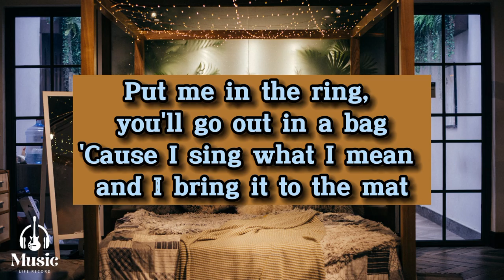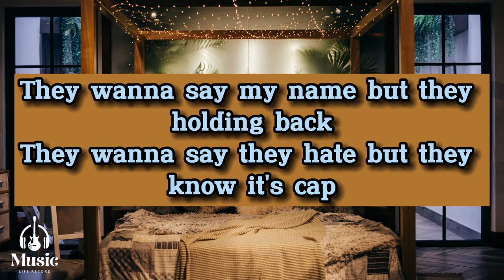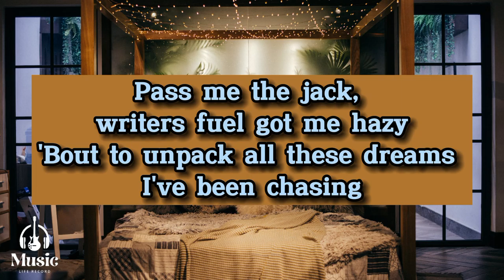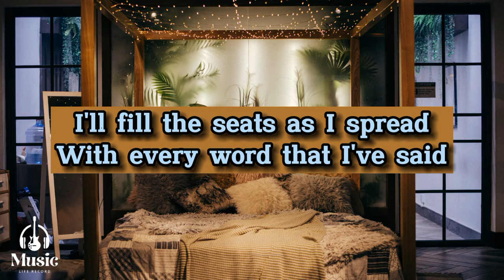NEFFEX - How's It Supposed to Feel (Lyric Music) 🎧 Copyright Free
NEFFEX - How's It Supposed to Feel | Cameron Wales, Bryce Savage

How's it supposed to feel? (To feel...)
Never break
Always fight
Never quit
Win at life
Live the grind
I can change
In my mind
Pick a lane
Commit and climb
The only way
To win at life
I never miss, that's fact
Taking big swings, bitch, hand me the bat
Put me in the ring, you'll go out in a bag
'Cause I sing what I mean and I bring it to the mat
Like, ain't got time to kill, I got time to fill
I took the red pill
I know life's short so I wanna live real, but
They wanna say my name but they holding back
They wanna say they hate but they know it's cap
I ain't play no games, I just do, that's fact
And I don't feel no shame, it's a mood you lack
I go crazy, nah bitch, I ain't lazy
Track after track, I work on this shit daily
Pass me the jack, writers fuel got me hazy
'Bout to unpack all these dreams I've been chasing
I got visions in my head
Like memories after death
To be a legend instead
Of something you can forget
I'm living up every breath
I'd rather lead than be led
I'll fill the seats as I spread
With every word that I've said

Kategori : Music

Musik dalam video ini:

Lagu : NEFFEX

Artis  : Cameron Wales, Bryce Savage

Album : How's It Supposed to Feel